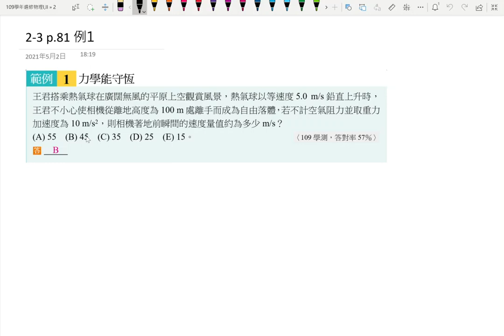3-3講義p120 例1